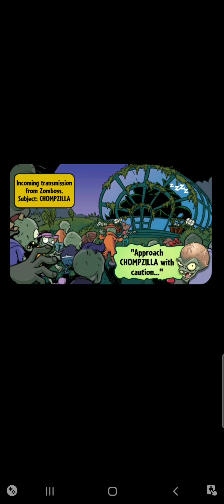pvz hero gameplay #1.... kinda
like pls and let me niw in the comments how you enjoy the video